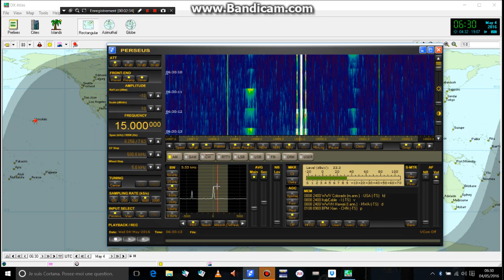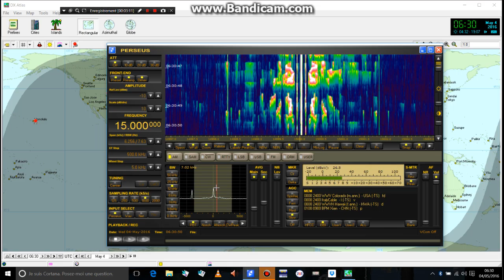WWV Colorado and WWVH Hawai on 10 and 15 mHz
Time signals from Colorado received loud and clear, with Hawai barely audible in the background on 10 mHz.around 0620 UTC
Then switching to 15 mHz where only WWVH can be heard.